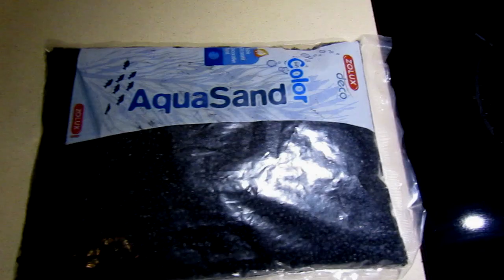🚨PEZ BETTA ACUARIO PLANTADO | EL ACUARIO perfecto para pez BETTA | GUIA para principiantes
GRACIAS!!
Hola mi gente, hoy os traigo como montar un acuario desde 0, espero os guste tanto como a mi me a gustado montar este  iwagumi para mi pez betta, os deseo lo mejor! Gracias.